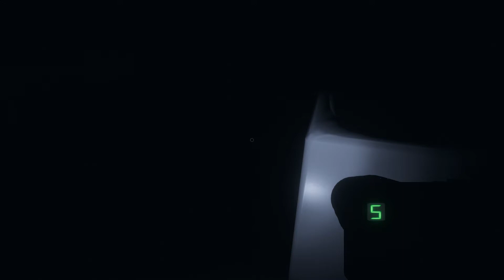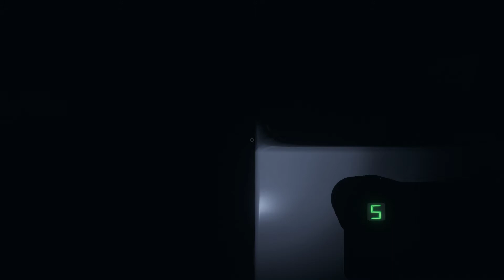ล่าผี4 Phasmophobia ผีผู้ใหญ่อินดี้ขวัญใจพี่กำนัล...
Play on Steam PC